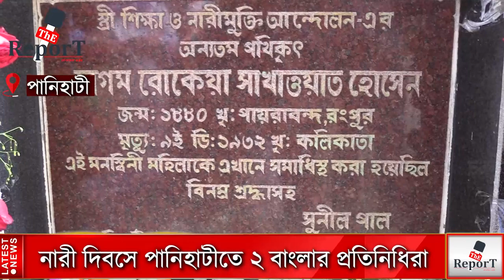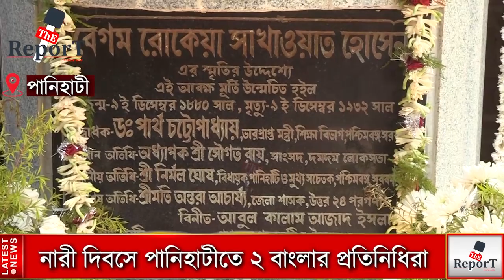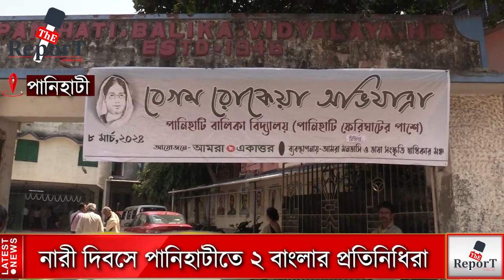Panihati News : আন্তর্জাতিক নারী দিবসে পানিহাটীতে রোকেয়ার সমাধিস্থলে শ্রদ্ধা জ্ঞাপন দুই বাংলার